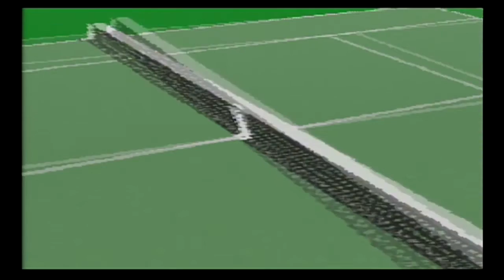ThatHatGuy - Super Tennis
ThatHatGuy and Taylor play Super Tennis! We compete to see who can win one set.